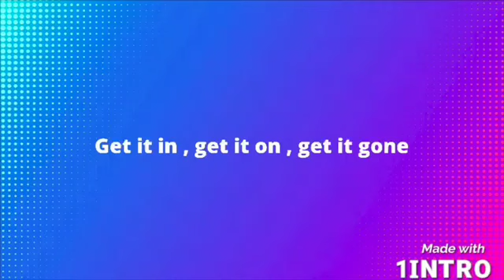list with me